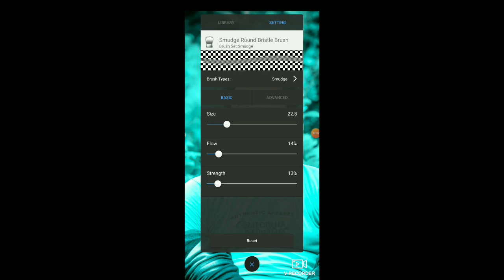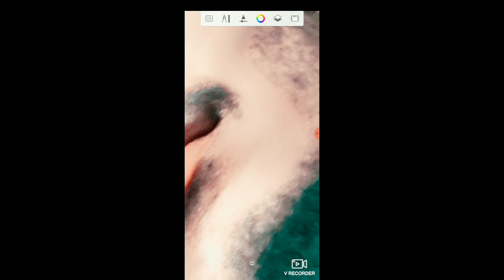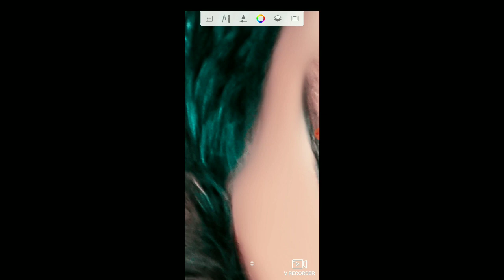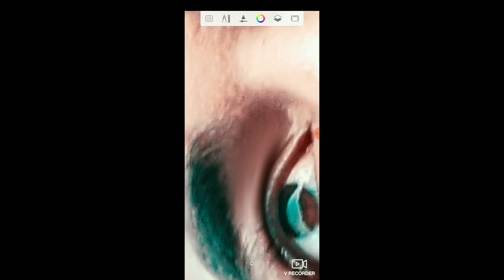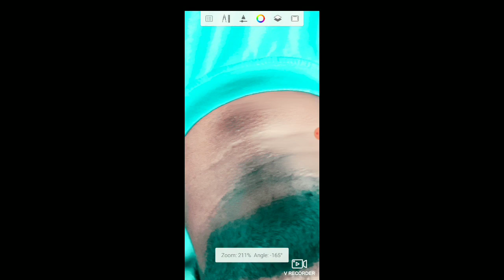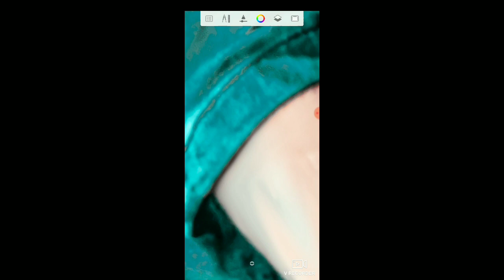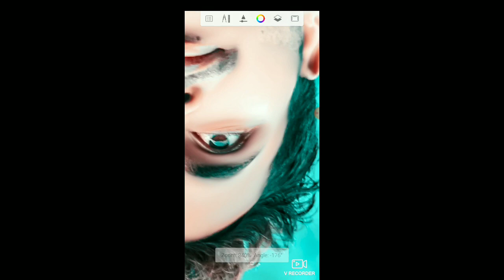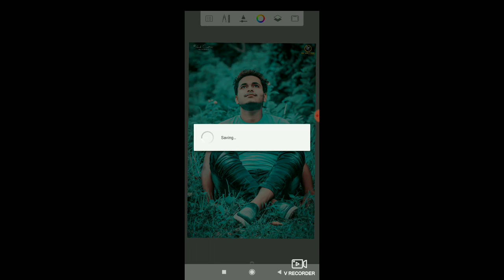FACE SMOOTH EDITING SECRET 🔥🔥🔥|| Skin Smooth Tutorial in Autodesk Sketchbook || BIKASH EDITZ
Today I'll teach you how to smooth face in mobile without loosing Quality . I used "Autodesk sketchbook" app for this tutorial . Smoothing face is a very important step that every designers always followed. Then I opened it in "Autodesk sketchbook" app. After that I have paint smudge brush is good for smoothing the skin. So enjoy this tutorial and keep creating . ..

👉APPS LINK👈